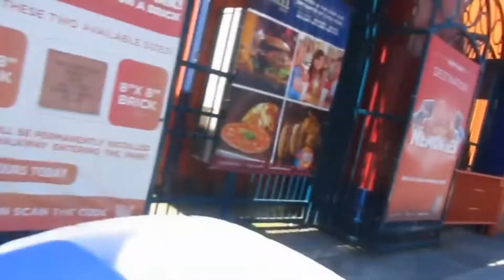Парк аттракционов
На видео я посетил аттракционы Нью-Йорка, которые расположены в микрорайоне Кони Айленд (Бруклин, Нью-Йорк). Эти аттракционы  расположены чуть дальше от бруклинского пляжа.